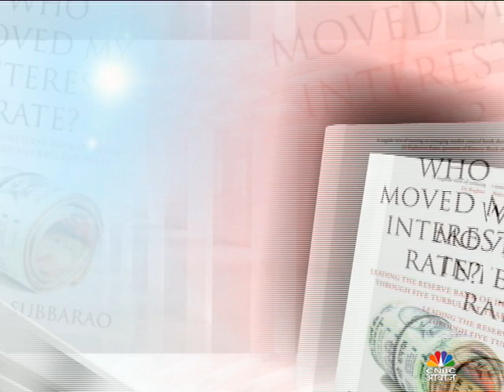D Subbarao Interview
D Subbarao Interviw